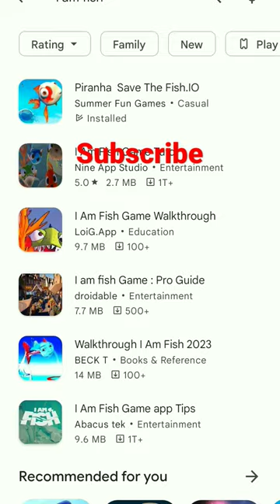how to download I am fish in playstore